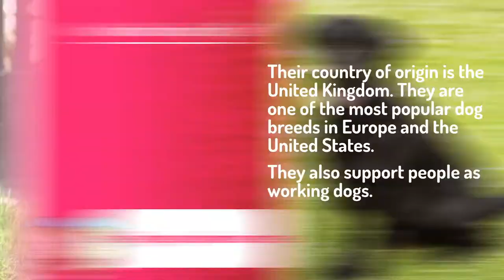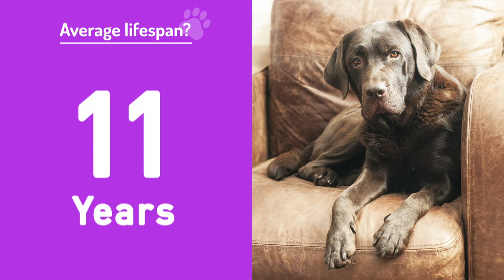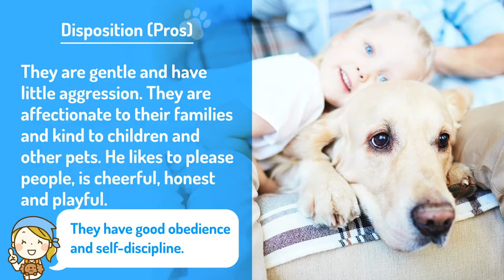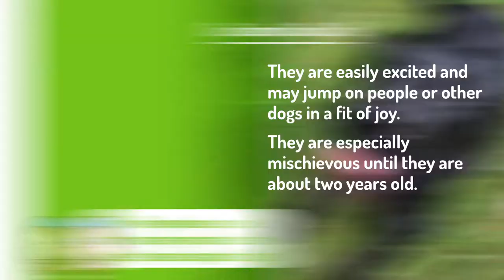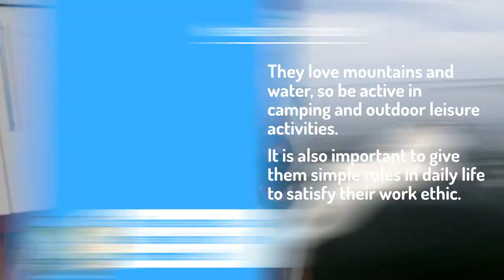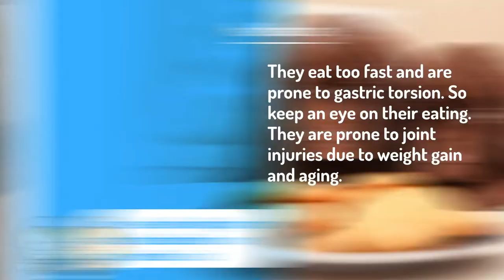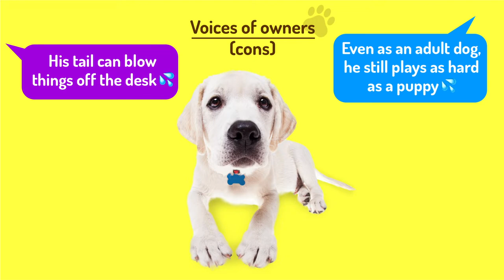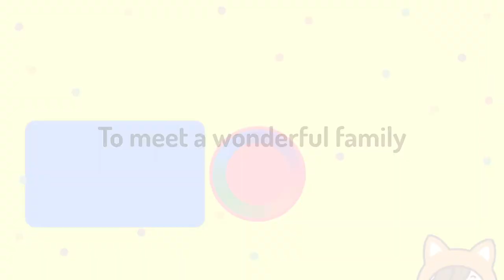No.12 Labrador Retriever ❤️ TOP100 Cute Dog Breeds Video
Labrador Retriever is a breed loved all over the world that also works as a guide dog.
This channel introduces 100 popular dog breeds. Check out the cute videos of puppies and their personalities, breeds, longevity, and ease of keeping. In the latter half of these videos, there is also the opinion of the owner, so please watch it till the end!